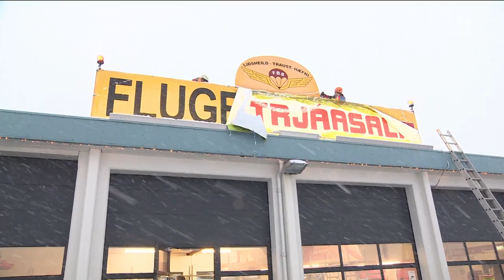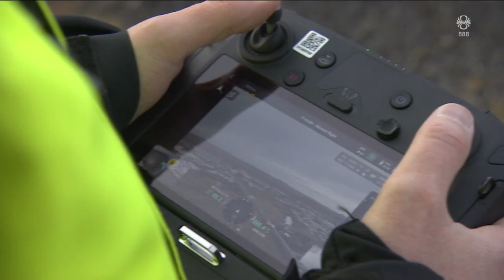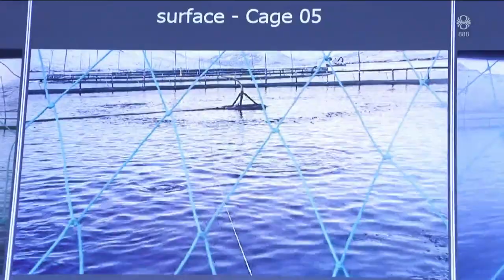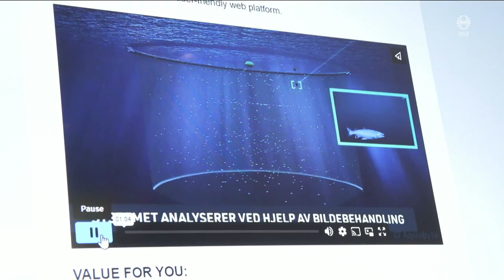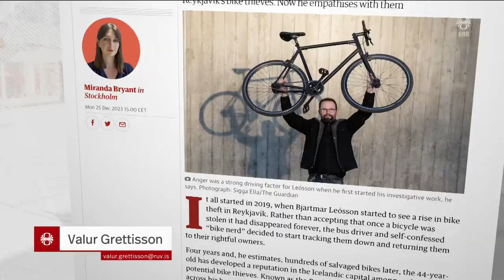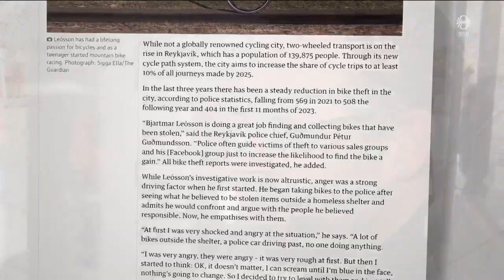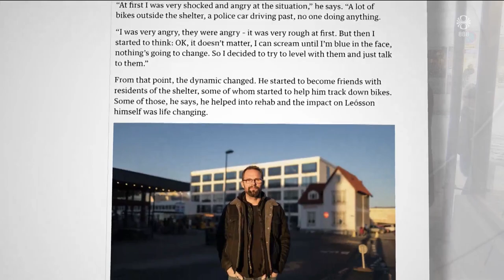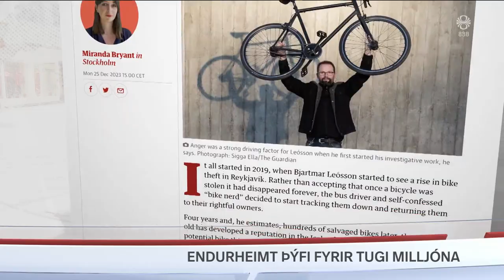Fréttir - 26. des 2023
Fréttir RÚV frá 26. desember 2023 - Efnisyfirlit:
00:01:18 Mikið álag á björgunarsveitarfólk
00:03:05 Átökin í Miðausturlöndum breiðast út
00:05:12 Færri ferðamenn yfir hátíðirnar
00:07:04 Skotárás á aðfangadagskvöld
00:07:31 Nýtt þrívíddarkort af Grindavík
00:09:37 Kirkjuhlaup Trimmklúbbs Seltjarnarness
00:10:03 Gervigreindarmyndavélar geta fundið laxalús snemma
00:12:05 Rýmingar vegna flóða í Þýskalandi
00:12:36 Hjólahvíslarinn endurheimt mikil verðmæti
00:14:30 Edda frumsýnd í Þjóðleikhúsinu
00:18:16 Jólakveðja - Álftanesfjara